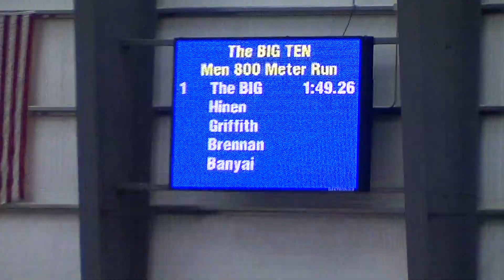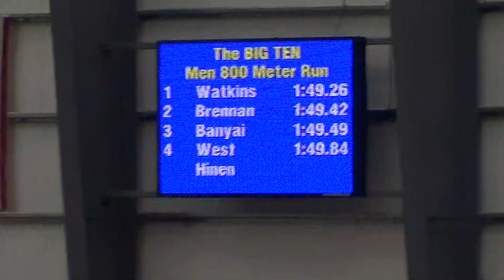Big Ten Indoor (M 800 Prelims, Watkins, Brennan, West)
The Nittany Lions advanced four competitors to the men's 800-meter final, including Za'Von Watkins, Ryan Brennan, and Ricky West from Heat 1 of the preliminary round.